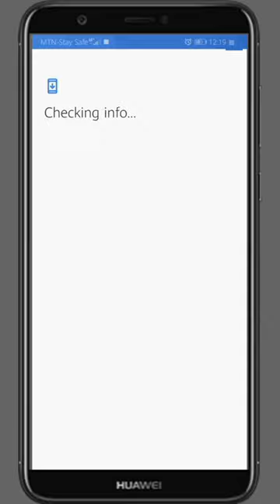How to create a gmail account (Google) 2022 in less than 5 minutes | Basic settings